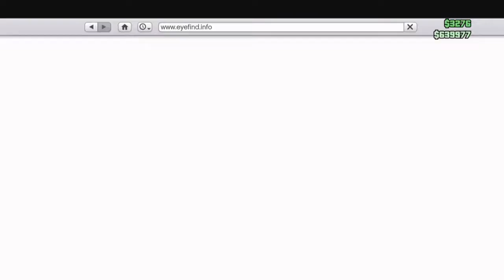GTA 5 Online - A Day In The Life Of The CEO Of Alpha INC !